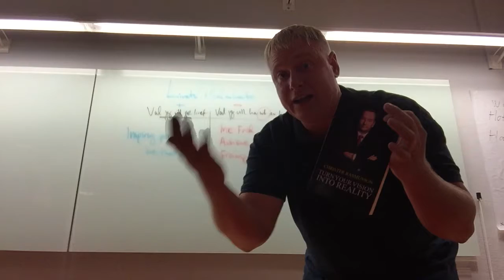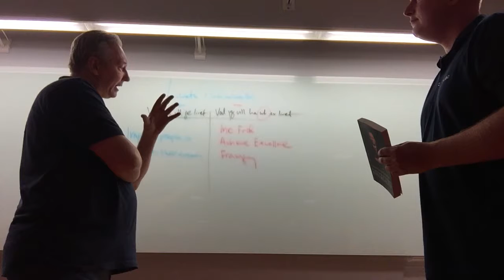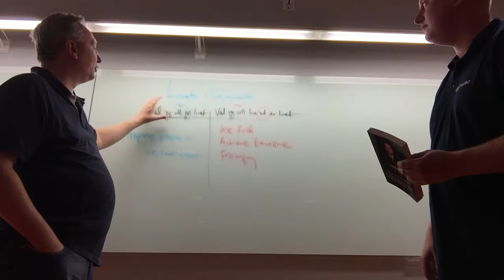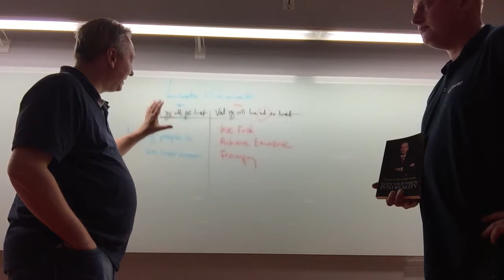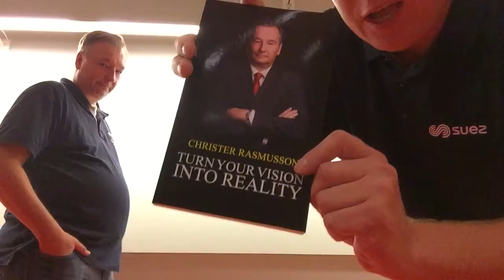Monday morning hustle #53 - Livets balanskonto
Genom en vision om att motivera människor att nå personlig framgång.
Detta kan nås på fler plan än bara det ekonomiska.
Utan genom filosofin att du först når framgång när kroppen, sinnet och själen är mottaglig för framgången
Välkommen på vår resa mot framgång